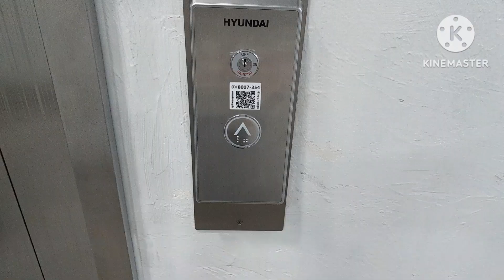(2023 WBSS-GY-2 | 깡통 교체분)부산광역시 부산진구 부전동 아이리스성형외과 현대엘리베이터 탑사기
2023년식 'WBSS'이며 난 네오 운전반이나 운 좋으면 비발디 층표시기를 볼 수 있을 줄 알고 갔는데 기대한 내가 죄다
깡통 디자인이 적용됬다
게다가 내부에는 세그먼트도 아닌 무려 일반 도트 층표시기가 달린 모습이다
있는 옵션이라곤 비상버튼 위치 뿐이다...

한줄평:깡통이다

승강기번호:8007-354
형식:권상식-VVVF
종류:승객용
속력:60m/min
모델명:WBSS-GY-2(M)
최대정원:8인승
적재하중:600kg
설치:2023년 05월 19일
최초설치:2002년 06월 18일
제조업체:현대엘리베이터(주)
보수업체:현대엘리베이터(주)부산지사
관리주체명:승강기담당자(이승주)

제어반:WBVF

등급:일반
총평:A-
특징:딱히 없다

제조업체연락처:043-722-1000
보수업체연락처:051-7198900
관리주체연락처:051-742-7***